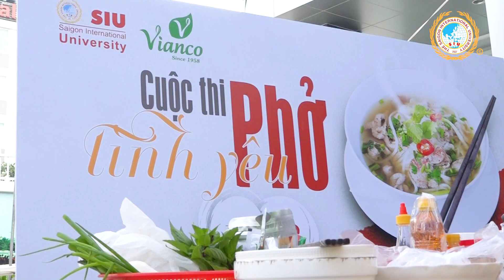KHI TÌNH YÊU ĐƯỢC KỂ BẰNG “PHỞ”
🍜Cả “thiên đường Phở” thu nhỏ tại SIU với cuộc thi Phở tình yêu!

Với thể lệ mỗi đội phải nấu Phở từ gia vị của nhà tài trợ VIANCO, các đầu bếp trổ tài nấu nướng và trình làng những món Phở hấp dẫn, phong phú.

🎉🎉Chúc mừng các “siêu đầu bếp” chinh phục  BGK với những món “Phở tình yêu” độc đáo!